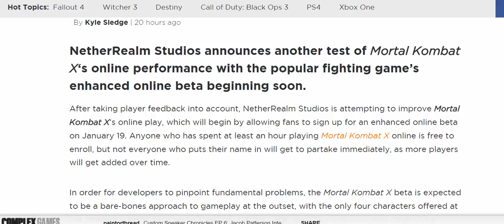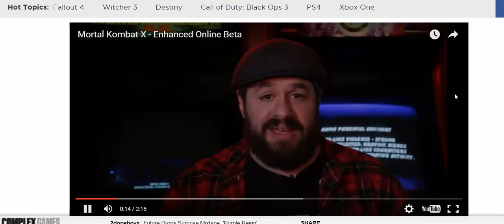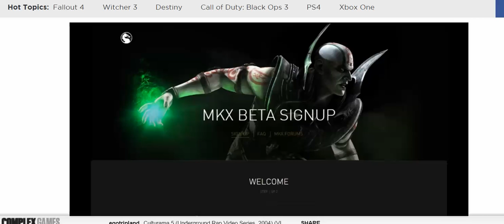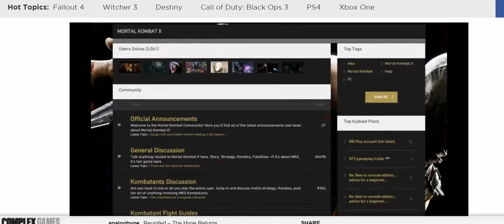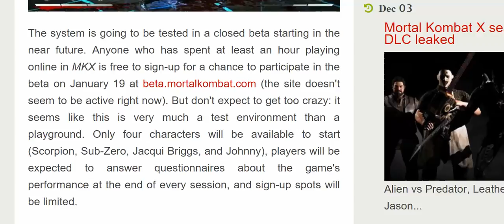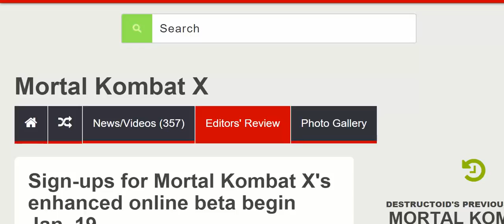Mortal kombat x ,Lag free online mode this Tuesday HD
You have to play online for 1hr and a message will pop up and you will have to register and it's going to be limited. i don't have the membership card, and i have played mk online before, and boy the players online are Cheaters. or they don't know how to play a fighting game.